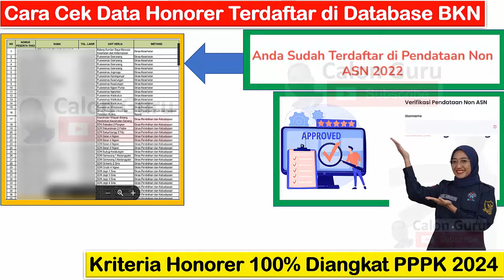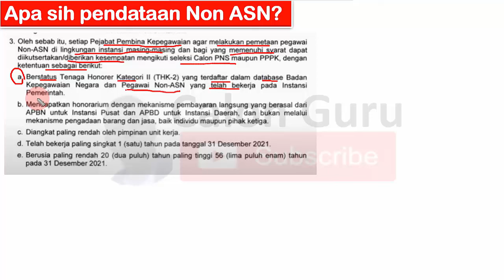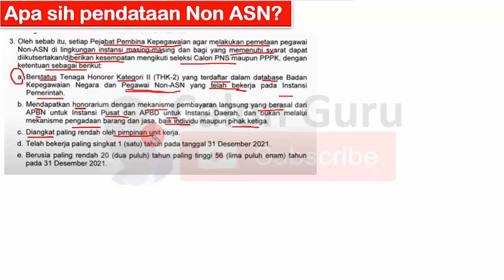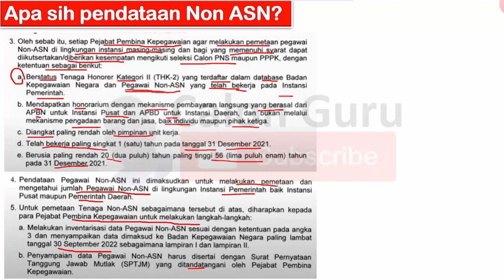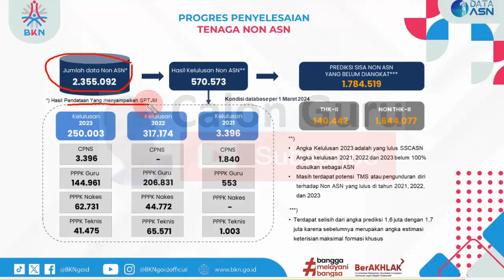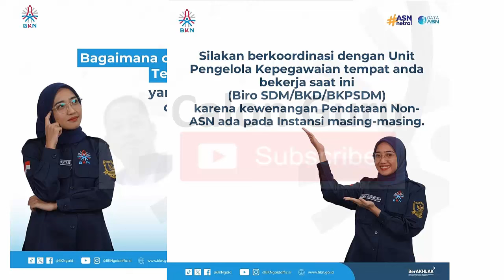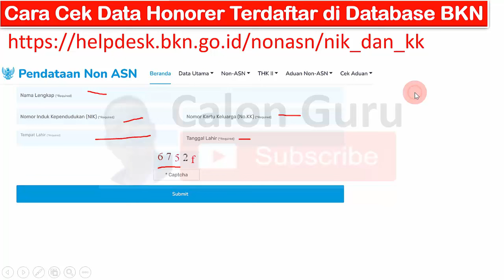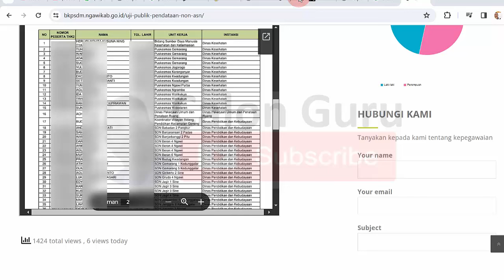🔴LIVE Cara Cek Data Honorer Terdaftar di Database BKN & Cara Masuk Database BKN Diangkat PPPK 2024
Menjelang dibuka pendaftaran PPPK 2024 baik pendaftaran PPPK Guru 2024, pendaftaran PPPK teknis 2024 maupun pendafatran PPPK Kesehatan 2024 banyak sobat Calon Guru mencari tahun bagaima a Cara mengecek apakah sudah masuk pendataan non ASN, Cara mengecek nama apakah sudah terdaftar di BKN, Non ASN apakah sama dengan PPPK dan Apa yang dimaksud dengan Badan Kepegawaian Negara. Sobat Calon Guru yang terdaftar di database bkn adalah peserta pendataan non asn bkn go id yang telah bisa akses pendataan non asn login serta lulus finalisasi pendataan non asn pada pengumuman pendataan non asn bkn go id. Berikut cek pendataan non asn bkn go id dan cek nama pendataan non asn hasil pendataan non asn terbaru di situs resmi pendataan non-asn 2024.

Cara Cek Data Honorer di Database BKN 2024. Berikut Cara Cek Data Honorer Di Database BKN atau Cara Cek Data Non-ASN atau Honorer 2024 dan Cara Cek Data Non ASN Tahun 2024 di BKN pada Link dan Cara Cek Data Non ASN Tahun 2024 di BKN apakah sudah terdaftar di pendataan non ASN atau apakah belum terdaftar di pendataan non ASN serta bagaimana cara masuk database non asn. Bagaimana Cara mengecek apakah sudah terdaftar di pendataan non ASN, Apakah tahun 2024 ada pendataan non ASN dan Apa situs resmi BKN silakan simak video Cara Cek Data Honorer di Database BKN 2024 ini.